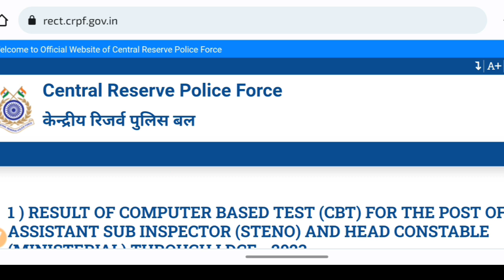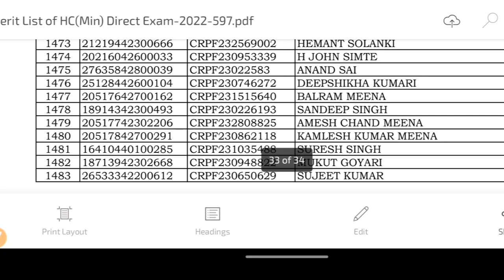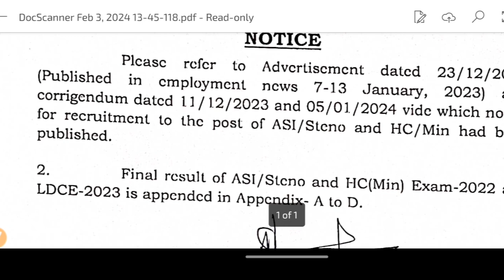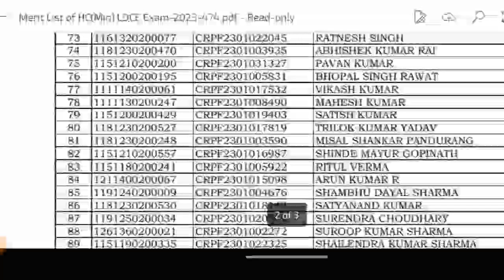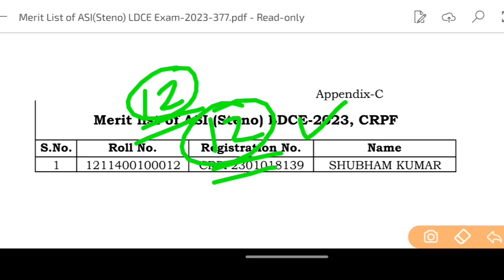खुशखबरी 🎉 CRPF HCM Final Result आ गया | CRPF HCM Final cut off | CRPF Tradesmen Result kab aayega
CRPF Tradesman Result Date 2023 | CRPF Tradesman Physical | CRPF Tradesman Ka Result Kab Aayega 2023

What is the passing marks for crpf 2023?
What is the cut off for crpf head constable recruitment 2023?
What is the exam date of crpf 2023?
सीआरपीएफ 2023 का एग्जाम डेट क्या है?
crpf tradesman result 2023 sarkari result